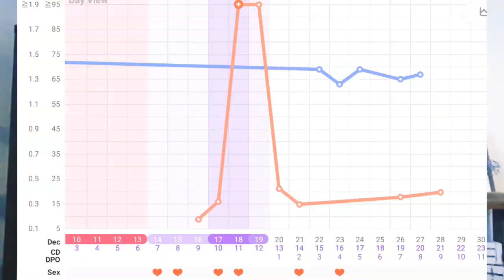Earliest Pregnancy Symptoms 1DPO-13DPO | How I knew I was pregnant before my BFP | A Quick Update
Hello everyone!
It's my pregnancy symptoms and a little bit of life update.